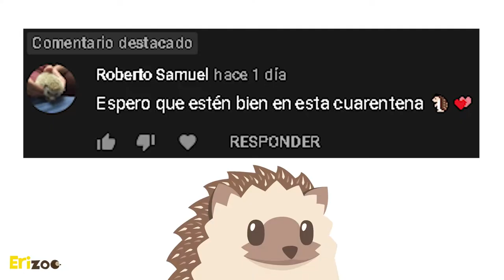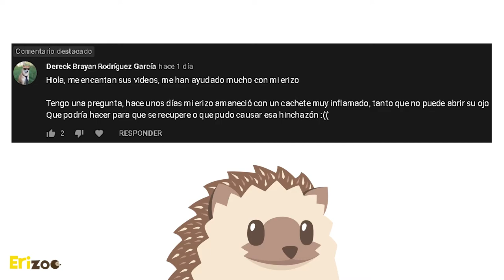¿Cómo cuidar a mi erizo durante la hibernación? | Erizoo México